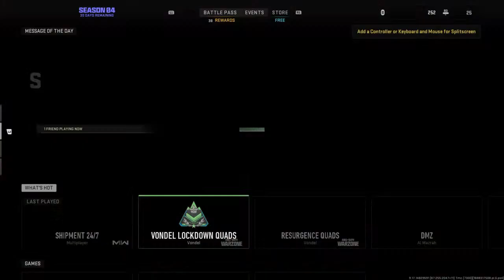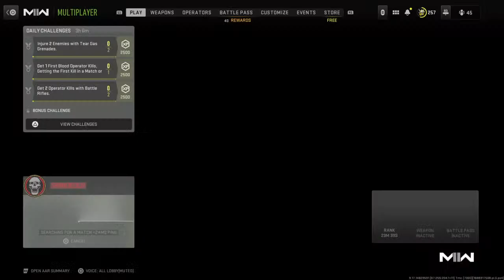west18597's Solo Live PS4 Broadcast